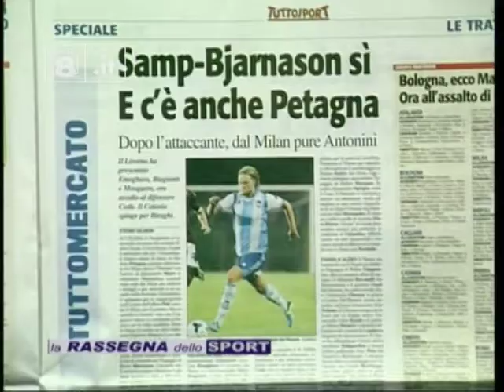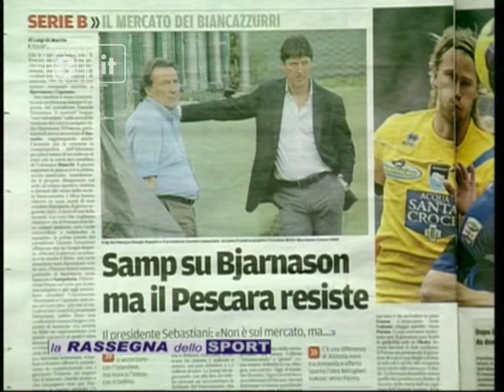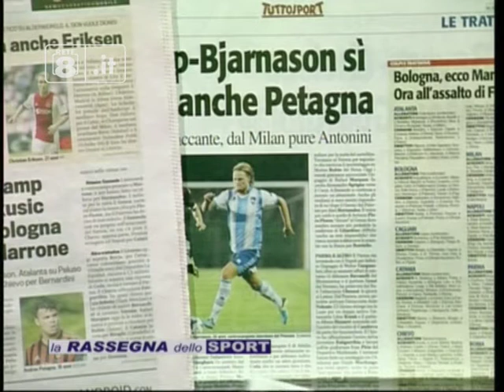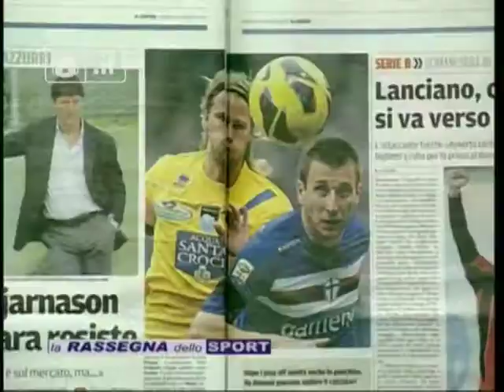Pescara - Mercato, Bjarnason e la Samp